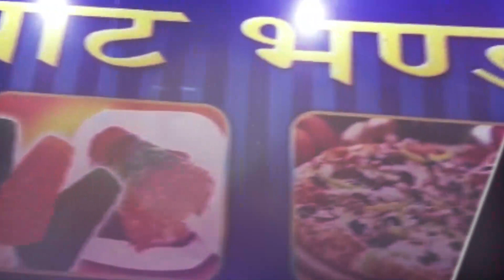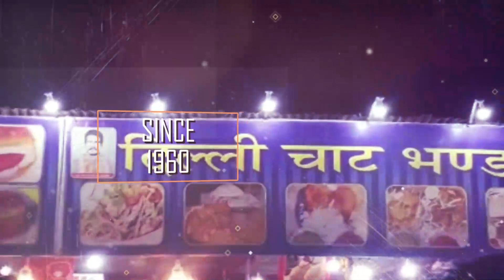UTTARAKHAND BULLETIN || 12-04-2022 || सुरागीलाल न्यूज़ चैनल